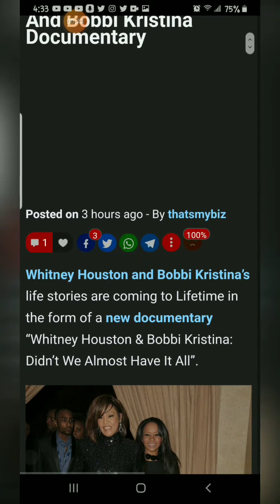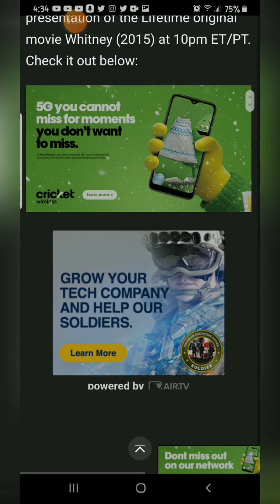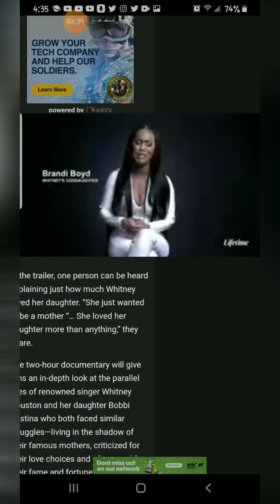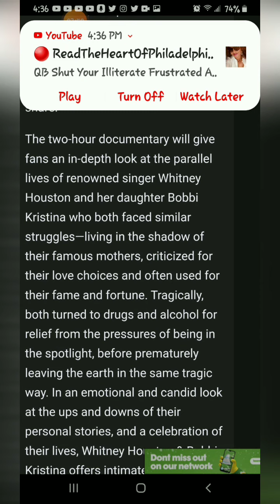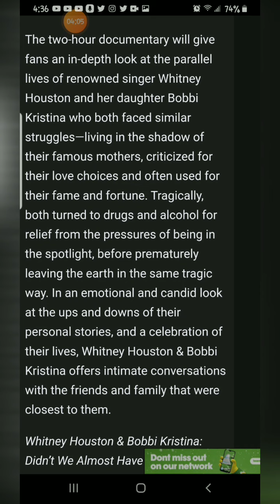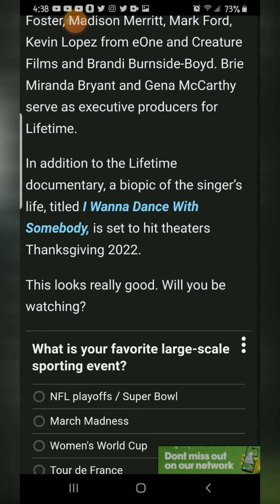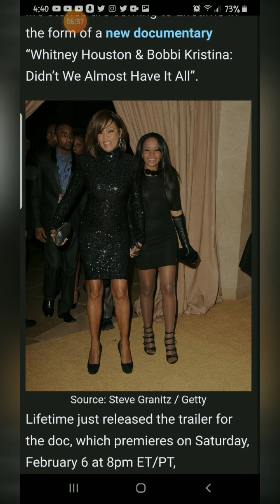Lifetime Just Released The Trailer For Their Whitney Houston And Bobbi Kristina Documentary.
Source:Bossip.com
Article By:ThatsMyBiz
Trailer Source: Lifetime/Bossip
💎Lifetime:"Didn't We Almost Have It All" premieres on Saturday, February 6 at 8pm ET/PT, immediately followed by an encore presentation of the Lifetime original movie Whitney (2015) at 10pm ET/PT.
💎Lifetime documentary, a biopic of the singer’s life, titled I Wanna Dance With Somebody, is set to hit theaters Thanksgiving 2022
💎Executive producers include Tara Long, Shawna Foster, Madison Merritt, Mark Ford, Kevin Lopez from eOne and Creature Films and Brandi Burnside-Boyd. Brie Miranda Bryant and Gena McCarthy serve as executive producers for Lifetime.